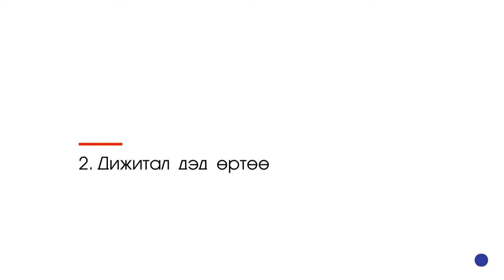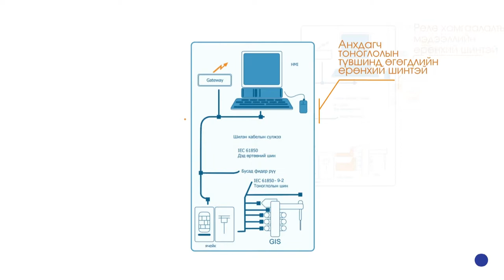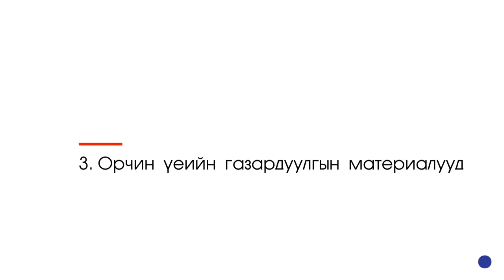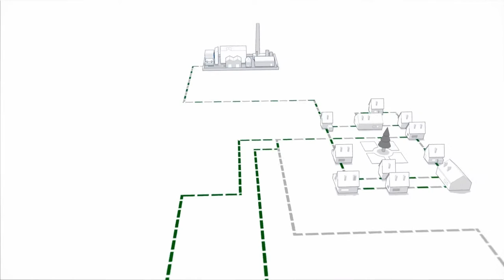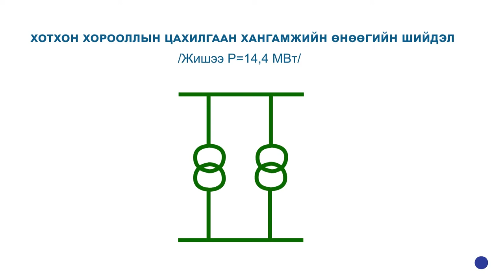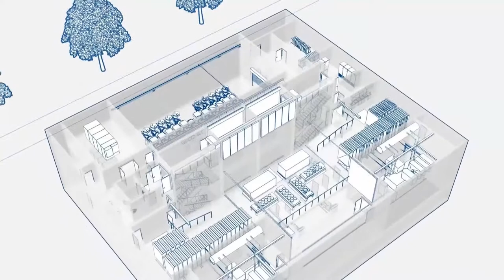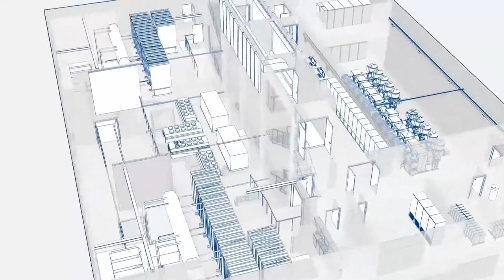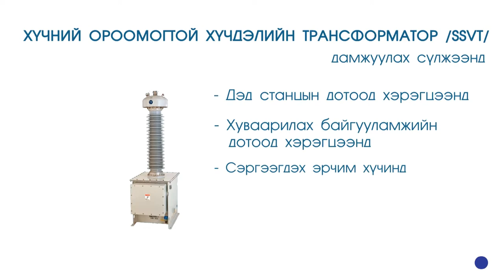Energy Mongolia 2017_MHI